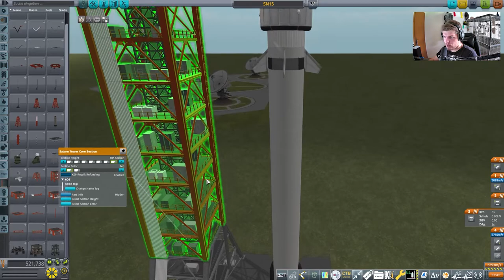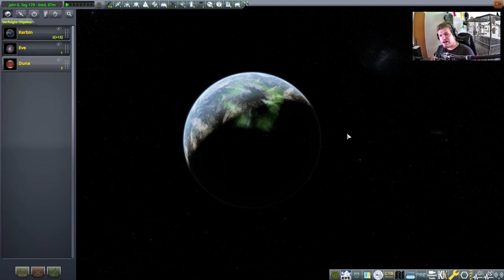Der SN15 Testflug beginnt // #130 // Kerbal Space Program